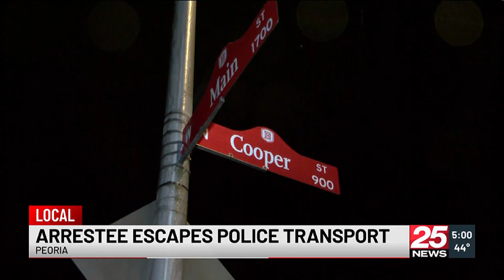UPDATE: Missing lock on police transport van leads to short-lived, frantic chase